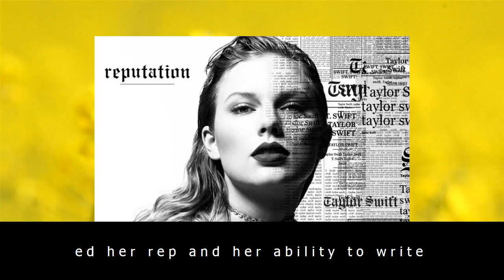Taylor swift fans divided over 'savage' revenge track ‘aimed’ at kim kardashian and taylor swift